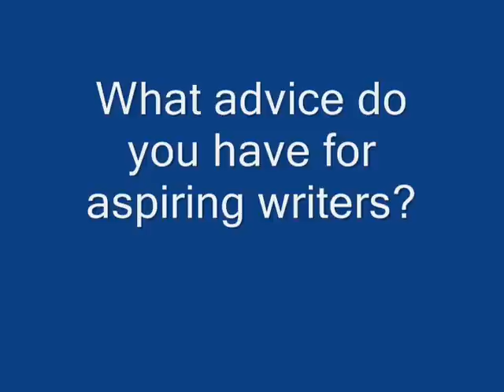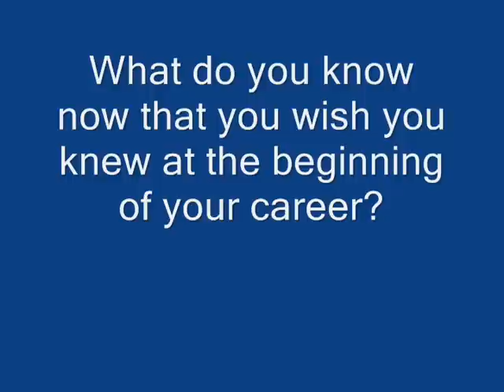Write On! Speaks with Steve Levitan, co-creator of Modern Family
Write On! caught up with Steven Levitan on August 26, 2010, at the Writers Guild Foundation and Writers Guild of America - West annuAl panel of Emmy-nominated Writers. Levitan and co-creator Christopher Lloyd are nominated for the Pilot of "Modern Family."